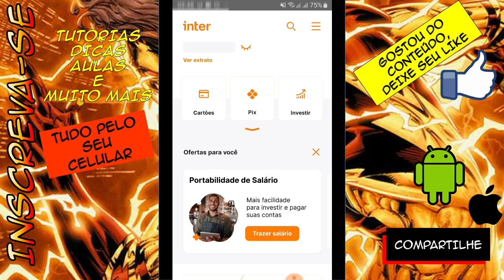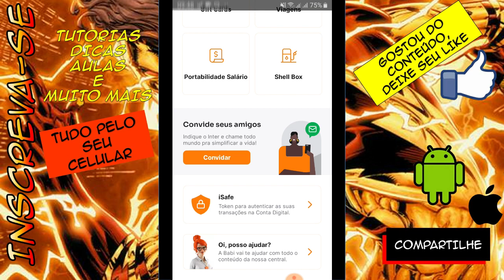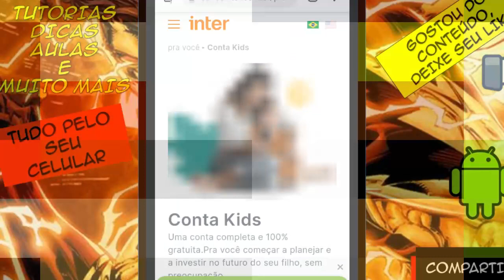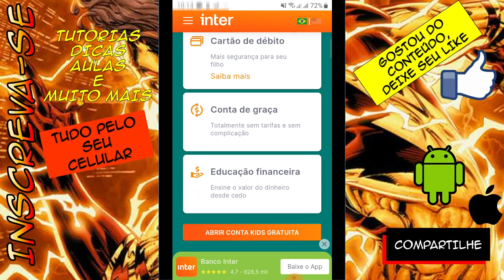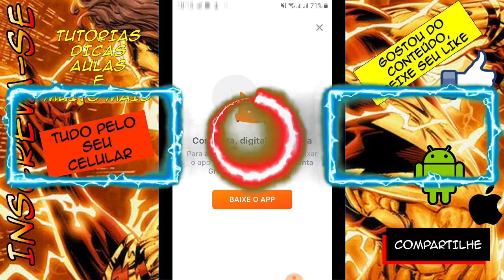Menor De 18 Anos Pode Abrir Conta No Banco INTER [ATUALIZADO]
Menor De 18 Anos Pode Abrir Conta No Banco INTER
Neste vídeo explico se é possível abrir uma conta no banco Inter sendo menor de idade.

Banco Digital inter Para Menor De 18 Anos,banco inter para menor,Banco Nubank para menor de idade itau inter next idade mínima para abrir uma conta ou pedir um cartão da nubank
interpag menor de idade conta bancária,cartão de crédito sendo menor, menor pode ter cartão,como,menor,de,idade,pode,ter,cartão,crédito,cartão adicional,menor de idade dinheiro,banco para menores de idade